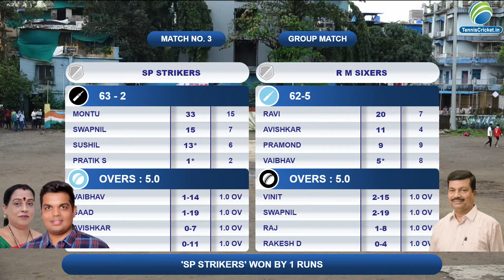Sp Strikers vs R M Sixers Match || TCL 2024 || Turbhe Champions League